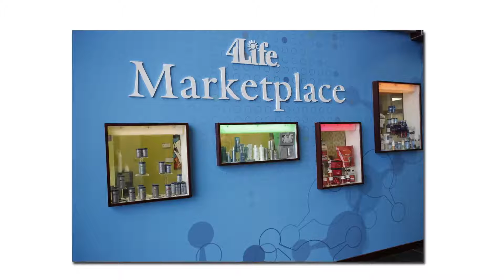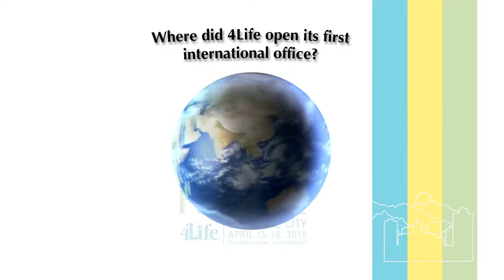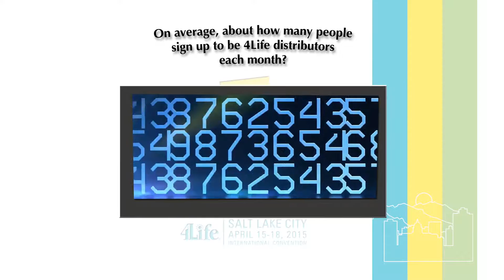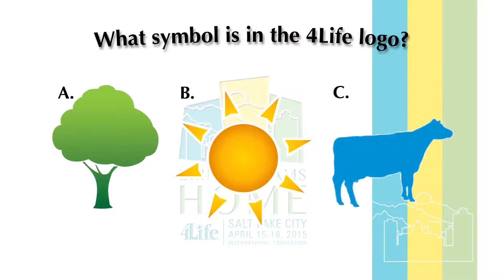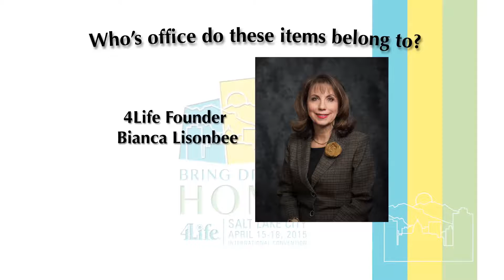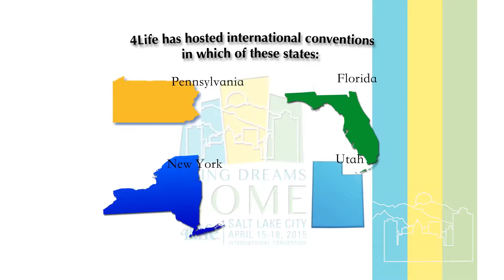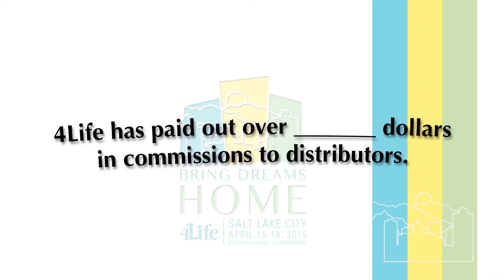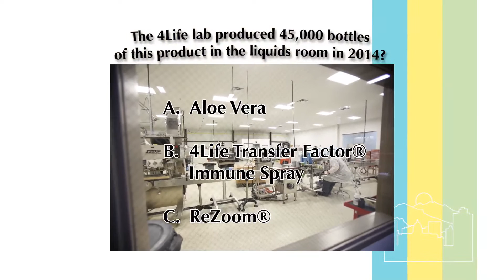4Life Trivia rus. Факты о 4Life.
Компания 4life - очень необычная. Познакомьтесь с историей и миссией этой компании, и возможно, это очень изменит Вашу жизнь к лучшему.